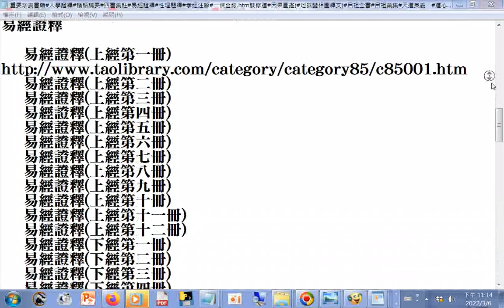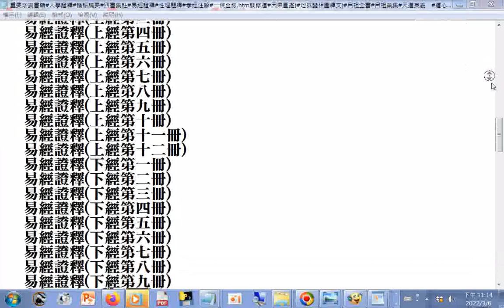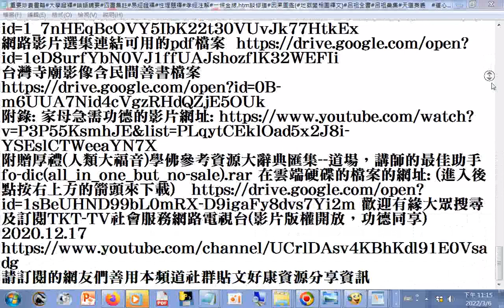重要珍貴書籍#大學證釋#論語講要#四書集註#易經證釋#性理題釋#孝經注解#一條金線. htm談修道#因果圖鑑#地獄變相圖釋文#呂祖全書#呂祖彙集#天道奥義、道心秘藏合刊下載的網址_20220306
善書圖書館
孝經注解.htm
天道奥義、道心秘藏合刊.htm
性理題釋.htm
因果圖鑑(地獄變相圖釋文)
四書集註
c89007大學證釋
一條金線.htm談修道20191002
論語講要(共854頁)
易經證釋
易經證釋

    易經證釋(上經第二冊)
    易經證釋(上經第三冊)
    易經證釋(上經第四冊)
    易經證釋(上經第五冊)
    易經證釋(上經第六冊)
    易經證釋(上經第七冊)
    易經證釋(上經第八冊)
    易經證釋(上經第九冊)
    易經證釋(上經第十冊)
    易經證釋(上經第十一冊)
    易經證釋(上經第十二冊)
    易經證釋(下經第一冊)
    易經證釋(下經第二冊)
    易經證釋(下經第三冊)
    易經證釋(下經第四冊)
    易經證釋(下經第五冊)
    易經證釋(下經第六冊)
    易經證釋(下經第七冊)
    易經證釋(下經第八冊)
    易經證釋(下經第九冊)
    易經證釋(下經第十冊)
    易經證釋(下經第十一冊)
    易經證釋(下經第十二冊)